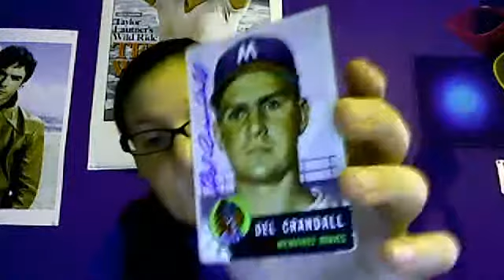2 Package Mailday, 1 TTM 6/22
Nice success from an older player. I've seen a lot that he'll send back if you don't send $5, so he probably signed it only because of my age.